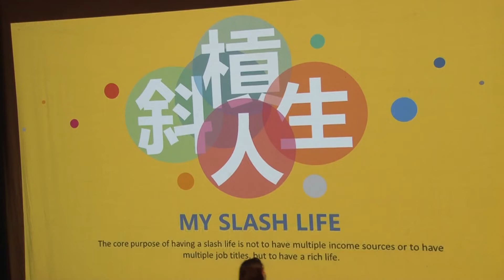公益｜斜槓創業園遊會 藝人詹子晴分享創業心得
台南市口才協會邀請藝人丫頭詹子晴分享創業之路

由台南市口才協會與議員蔡旺詮共同合辦的『斜槓創業公益園遊會』，18日在文化中心登場，活動現場有許多攤商與公益團體參與，主辦單位更邀請有著「副業女王」稱號的藝人丫頭詹子晴來分享他的創業心得，吸引許多民眾到場聽講。